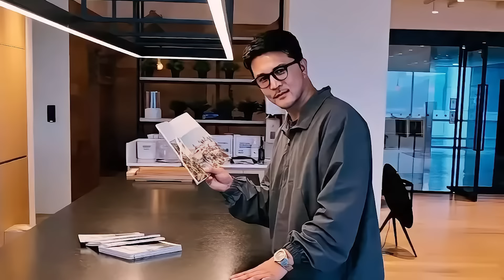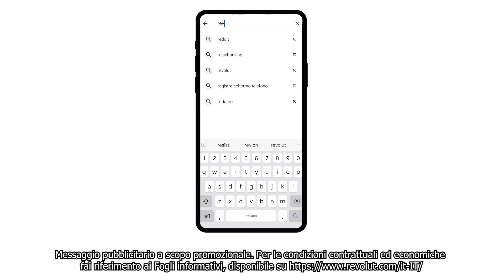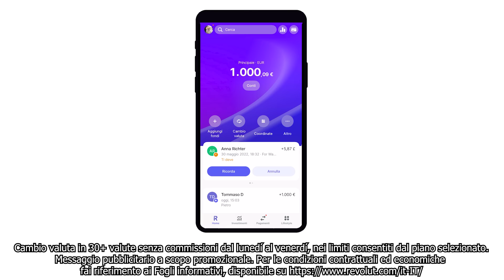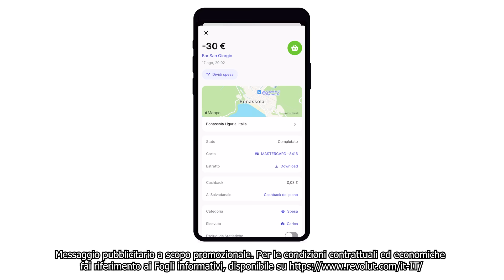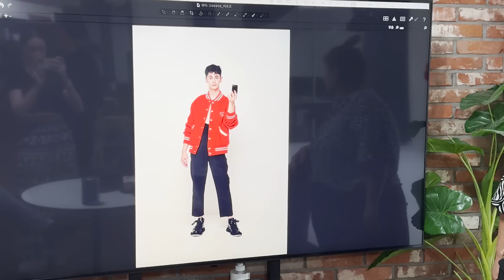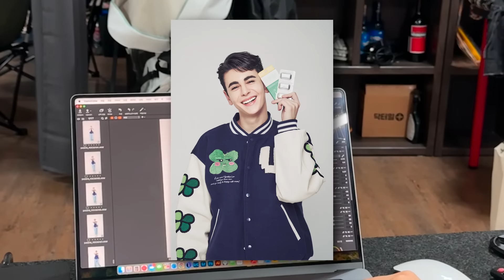"GLI ITALIANI NON HANNO STILE!" | il PERSONAL SHOPPER degli IDOL COREANI mi rifà il guardaroba! 😱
Scarica Revolut gratis con il mio link per ricevere un bonus di benvenuto di €20 (Si applicano T&Cs)

Ciao rakazzi!

Oggi makeover incredibile ma estremamente costoso, scarichiamo tutti Revolut che tanto vi serve ahahah

Il personal shopper più pagato e famoso della Corea oggi mi rifarà tutto il guardaroba e mi trasformerà da pony fatato a icona sexy per gli standard coreani.

È stato un'esperienza alla fine che mi ha lasciato qualcosa a parte i soldi sul conto.

Spero che il video vi diverta!

Pizza...carbonara...CIAO!!